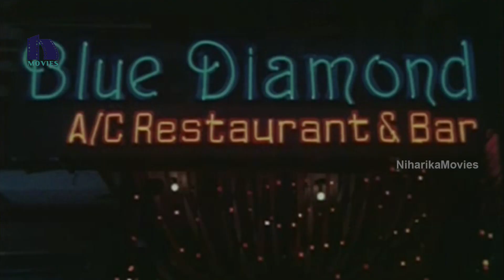అప్పుల కోసం 6నెళ్ళు ఉత్తర భారతంలోను 6నెళ్ళు | Jayammu Nischayammu Raa Scenes | Rajendra Prasad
Watch Jayammu Nischayammu Raa Old Movie Scenes.

Starring: Rajendra Prasad, Sumalatha, Chandramohan, Brahmanandam among others.
Director : Jandhyala
Producer : Prasad G.V.H.